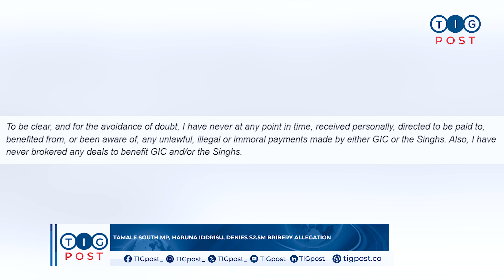Tamale South MP, Haruna Iddrisu, denies $2.5m bribery allegation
The Member of Parliament for Tamale South, Haruna Iddrisu, has denied taking a bribe worth $2.5 million to see to the operations of Ghana Infrastructure Company (GIC), owned by the Singh siblings, Rushil and Nishani.